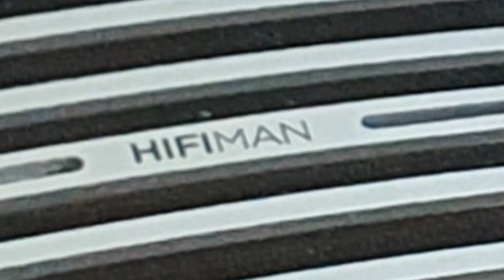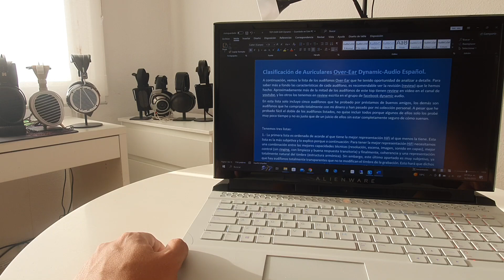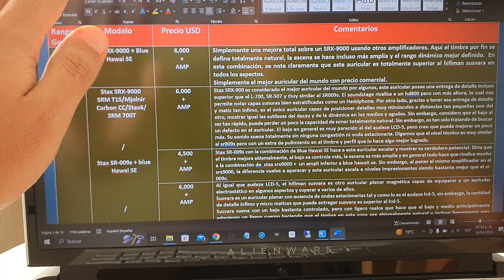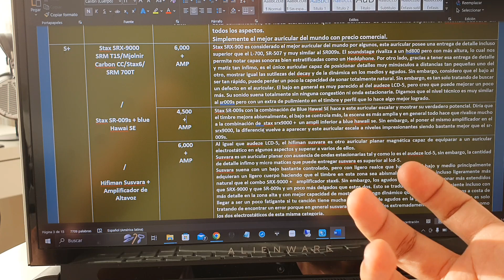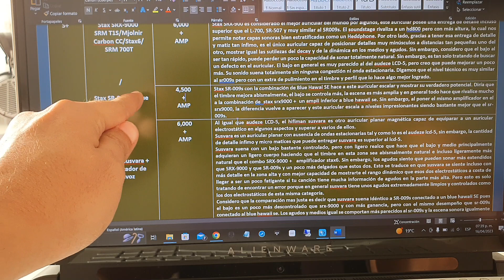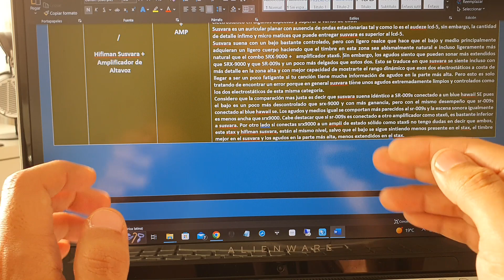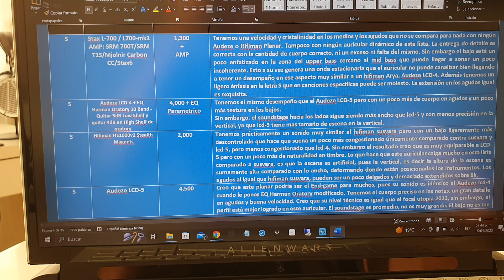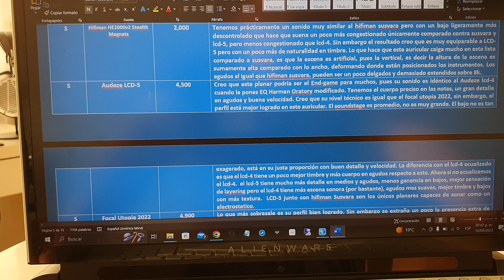Primeras Impresiones: HIFIMAN Susvara vs SR-X9000 Modificando la LISTA de los MEJORES Auriculares!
El resumen ultra corto empieza en el minuto:
19:49

Link de compra de algunos de los mejores auriculares del mundo mostrados aqui.: